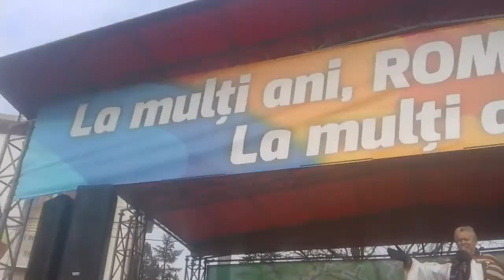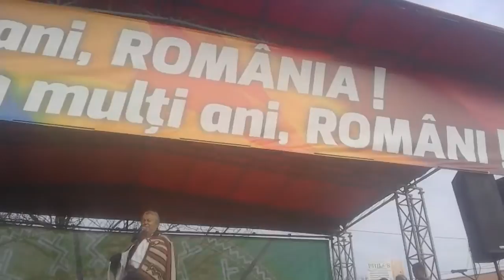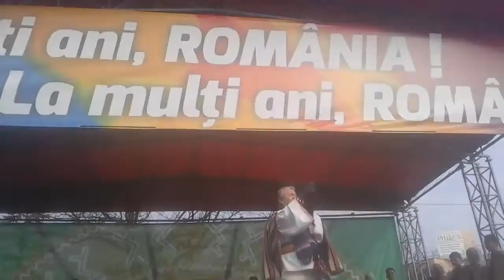gheorghe turda la slobozia ialomița de 1 decembrie